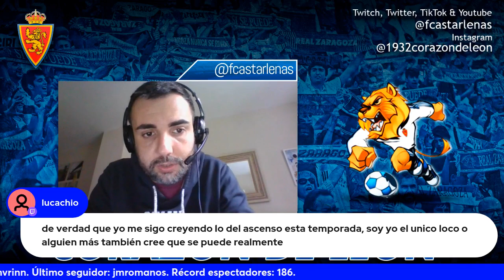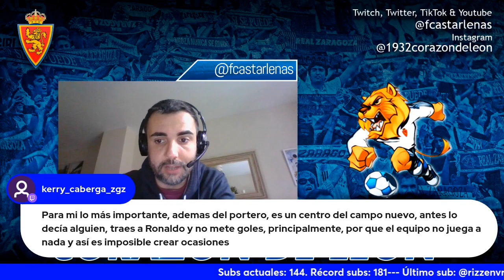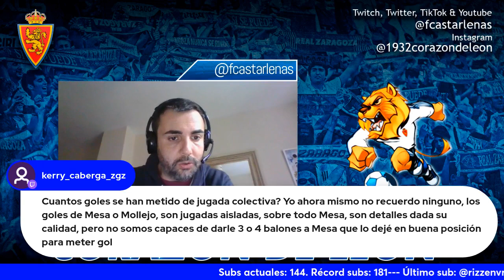CORAZÓN DE LEÓN #98 HACEMOS DE CORDERO EN EL ÚLTIMO DIRECTO DE 2023. ¿QUÉ FICHARÍAMOS?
Último directo de Corazón de León en 2023 centrados en la necesidad de reforzar la plantilla. Portería, delantera, centro del campo, lateral izquierdo...muchas opiniones. ¿Cuál es la tuya?